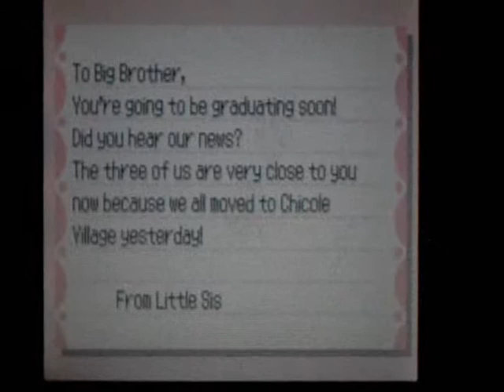P.R. Shadows Of Almia Movie pt4 Soothe Pokemon On The Beach!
Kellyn and Keith meet up with the Pokemon Rangers of Vientown, Crawford, Luane, Elaine, and thier leader, Barlow. As it turns out, their mission was just to deliver a lunchbox to them, hardy har-har-har, very funny... But little do they all know the real mission soon starts, and Kellyn makes a new friend. Guess who it is?

After the conversation, I tried talking to Keith, Barlow, Crawford, Elaine, luane and all their Pokemon to progress with the story, but I had no clue what to do. It then became clear to me 20 seconds later that I have to try to leave the area. I don't want you guys to see that, so I shortened my confused wandering short.